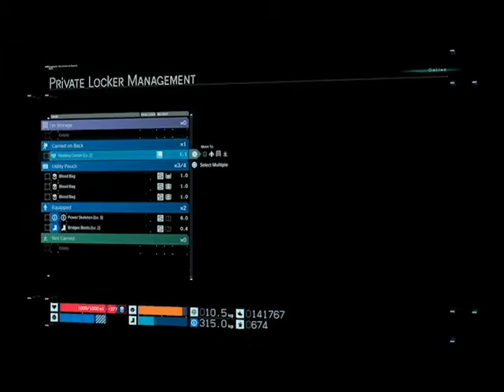Death Stranding for the clout 400,000 likes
I am on the way to 400,000 likes, just building roads and fighting mules. the daily life to 400,000 plus likes.

If you want to me to play a game write a comment.

playable characters
Developer(s) Quantic Dream
Publisher(s)
Sony Interactive Entertainment
Quantic Dream (PC)
Director(s) David Cage
Producer(s) Sophie Buhl
Designer(s) Simon Wasselin
Programmer(s) Jean-Charles Perrier
Writer(s)
David Cage
Adam Williams[nb 1]
Composer(s)
Philip Sheppard
Nima Fakhrara
John Paesano
Platform: PlayStation 4
Microsoft Windows
Release date: 25 May 2018
Microsoft Windows
12 December 2019
Genre Adventure
Mode Single-player

Music rights: RCA Records has partnered with Sony Interactive Entertainment to release the soundtrack